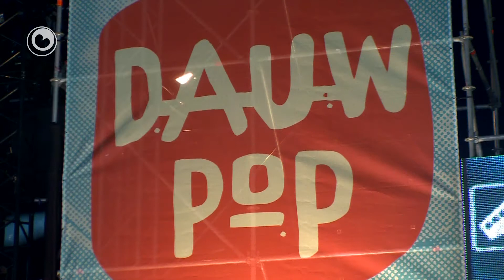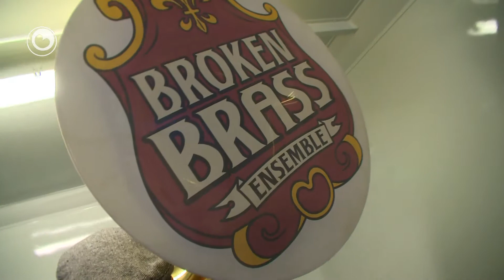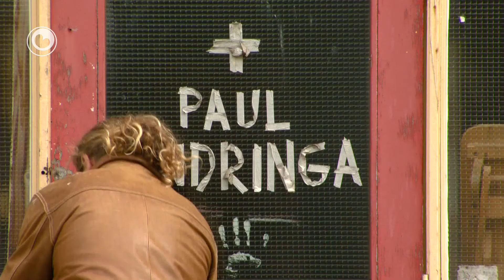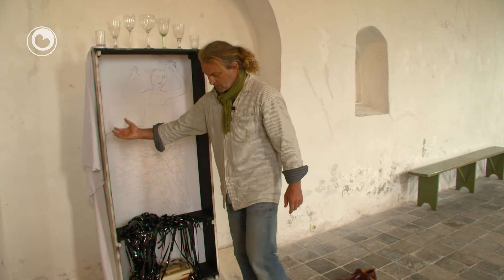K-rûte fan 15 maaie 2013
Broken Brass Ensemble

Fryslân kin net mear om it Broken Brass Ensemble hinne. De band bestiet út sân blazers en in perkusjonist en se spylje eigen nûmers yn in styl dy in miks is fan New Orleans brass mei hiphop, funk, balkan en fanfare. Se bestean noch net sa hiel lang mar stienen lêsten al wol yn Toppop en harren klip fan de cover "Thrift Shop" is yn in moanne tiid sawat al 400 tûzen kear besjoen op Youtube. De band is dus HOT en se dogge optredens troch it hiele lân hinne.
Op Himelfeartsdei spilen se op it Dauwpop yn Hellendoorn en Douwe Talma gie mei harren mei. Want hoe tinke de manlju harren sukses fol te hâlden?

Paul Andringa yn it tsjerkje fan Ginnum

Byldzjend keunstner Paul Andringa (1963) fan Ljouwert eksposearret fan 18-20 en fan 24-26 maaie mei bylden en ynstallaasjes yn it tsjerkje fan Ginnum. Neffens Andringa is 'Als het om liefde gaat' in treffende ekposysje. Hy neamt himsels in ,,yntrospektive wurker''. Sûnt hy syn wurk net mear sa abstrakt hâldt, mar it figurative mear talit, berikt hy in grutter publyk. Op it selde stuit hat hy him ek yn de gefoelichheid ferdjippe: hy jout in persoanlike betsjutting oan syn eigen realiteit. It leafst wurket hy mei natuerlike materialen. De K-rûte sjocht yn syn atelier en giet mei nei it tsjerkje fan Ginnum.

'As gong dêr in oar ' fan Leo Popma

De leden fan de K-rûte lêsklup hawwe it nijste boek fan Leo Popma tastjoerd krigen.
Har lichaamlike oanwêzichheid wie in segen dy't er lang net mear kend hie en dêr't er kopke-ûnder yn gong. Stadichwei hie er it gefoel krige dat dy skoalmasterij net allinne fuortkaam út har fak, mar tsjinne as pânser tsjin in groanyske ûnwennichheid. As behearske se har flechtige bestean mei in puriteins rezjym yn ʼe taal.
Wat fynt ús lêsklup fan it boek dat omskreaun wurdt as in geheimsinnige roman oer ferfrjemde en ûnwennige minsken ûnderinoar. En oer har yntrigearende relaasjes mei de levende taal en kultuer.